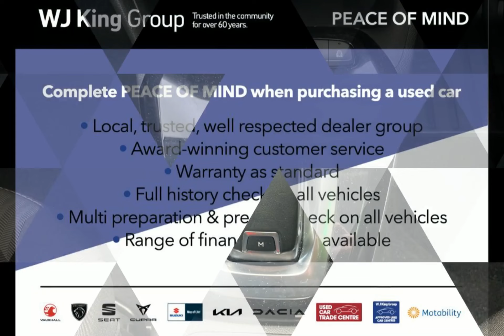WJ King are pleased to offer BN20JWV at an amazing price